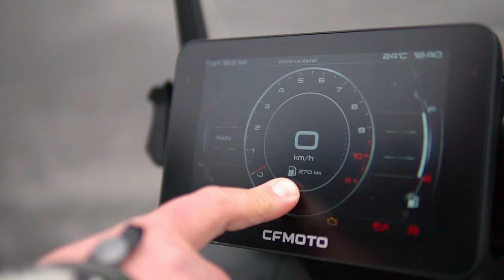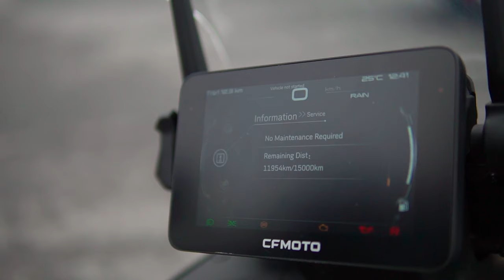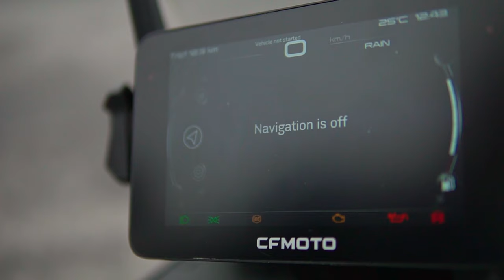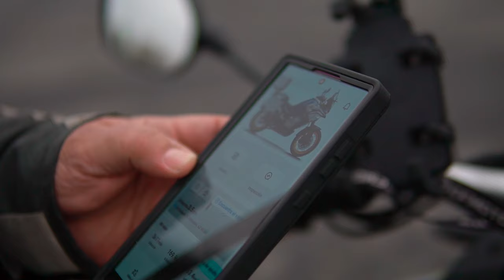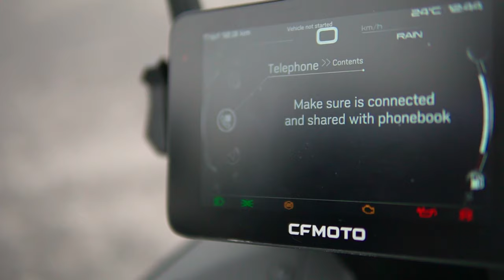MT 800 la chinita mas cara del mercado?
MT 800 la chinita mas cara del mercado en Argentina. realmente es una moto que sorprende a cualquiera. en lo particular sus características me han parecido de alta calidad, te invito a conocer un poco mas sobre su motor, sus accesorios y tecnología luego de eso me cuentas que tan mala o buena es